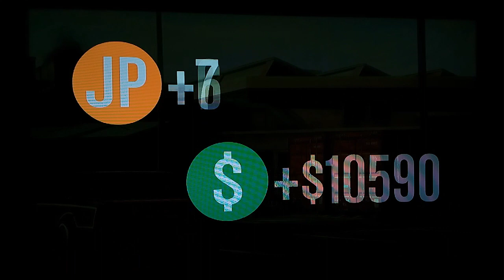gta 5 play gameplay walkthrough [fr] on commence les missions de lamar épisode 5